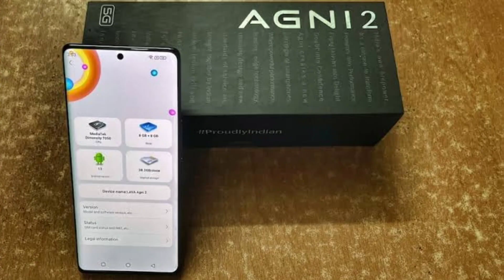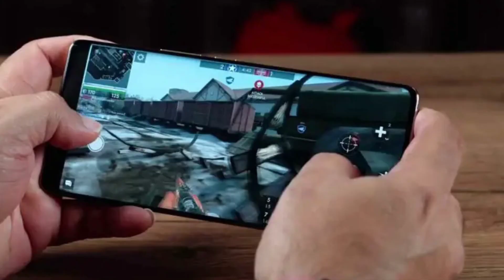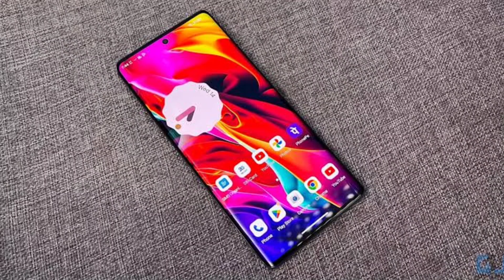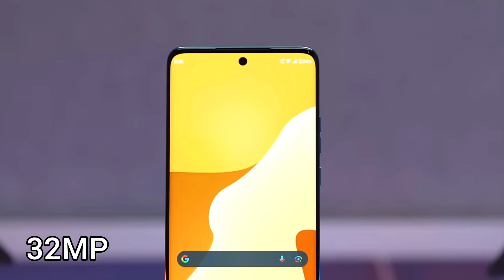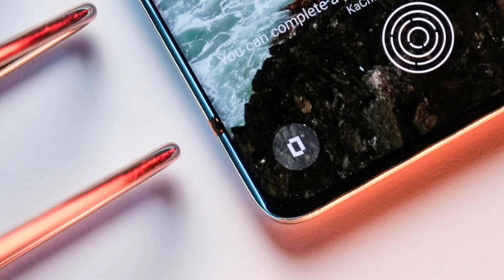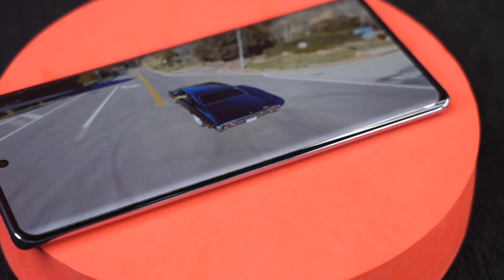Moto Edge 40 Neo vs Lava Agni 2 Comparison in HINDI | Motorola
Category
Science & Technical